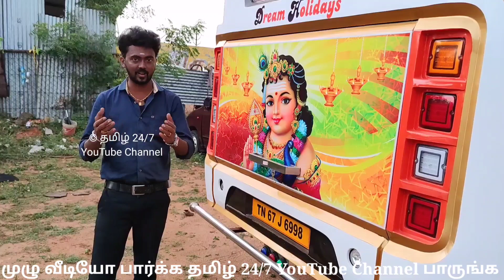45000 லிருந்து கார்கள் இருக்கு | தமிழ் 24கார்ஸ்